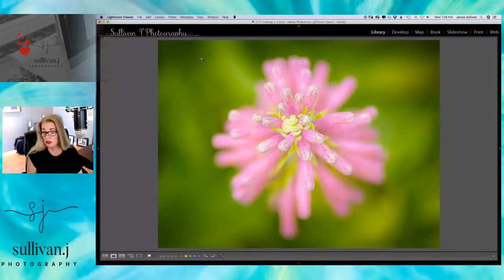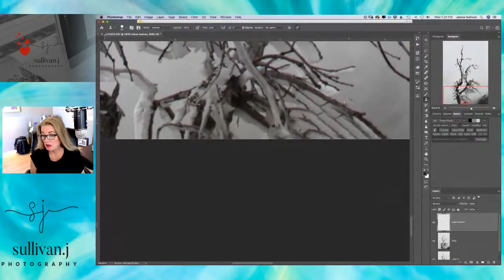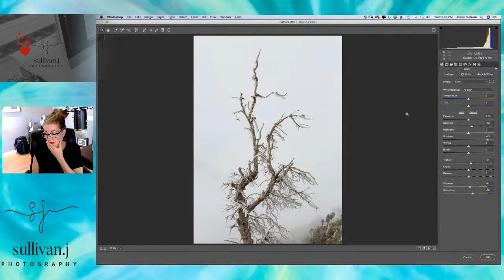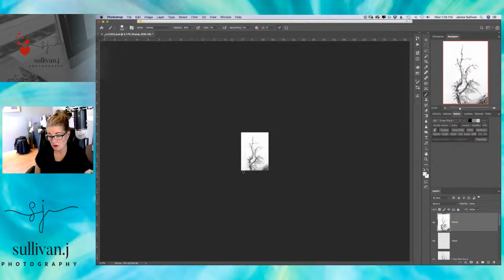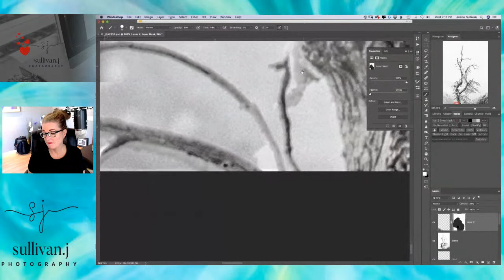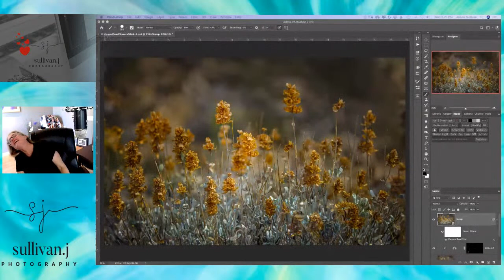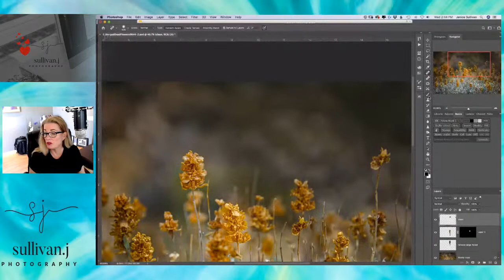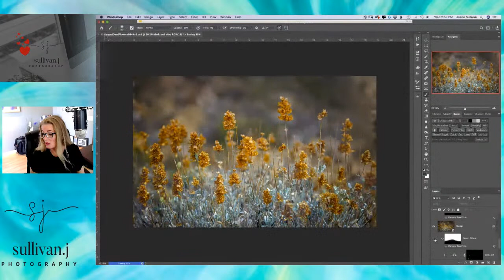Post-Processing with Janice Sullivan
This is not a tutorial...this is true life post-work to keep me accountable... I'll tell you more inside :)

It would be awesome for you to post-process with me...this way we're accountable together.

LOVE ALL THINGS MACRO AND LANDSCAPE PHOTOGRAPHY AND WANT TO LEVEL UP YOUR PHOTOGRAPHY AND BUSINESS SKILLS? HERE ARE SOME NEXT STEPS!

I'm honored to be one of the top 20 Macro Photography Sites to follow in 2018, 2019 and 2020!
Thanks to all that have made that happen!

2. FREE GOODIES - CHALLENGES - INSIDER INFO •••

3.  LET'S WORK TOGETHER: Are you stuck?
 Need some help to move you forward with your photography and business?

Our photographer's roadmap will move you forward with your goals!  You can try the membership program:

5.  MACRO PHOTOGRAPHY LIVE CHAT SHOW

Every other Thursday at 1pm PDT.

To have your images critiqued on Macro Live Chat Show you can submit them in our Facebook group or on our website.